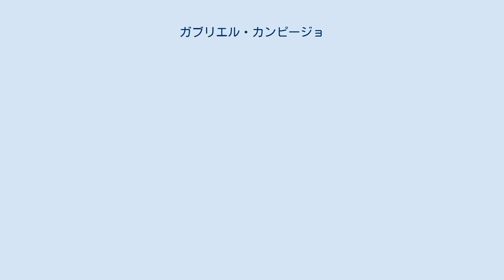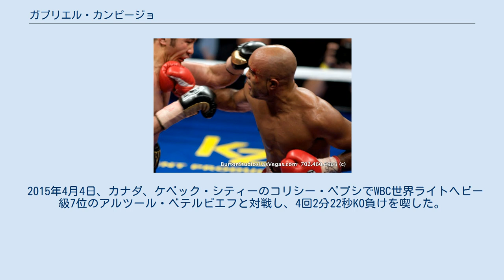ガブリエル・カンピージョ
ガブリエル・カンピージョ（Gabriel Campillo、1978年12月19日 - ）は、スペインの男子プロボクサー。
元WBA世界ライトヘビー級王者。
マドリード出身。
 2002年2月9日、カンピージョは地元マドリードでデビューを果たしたが、最終4回無効試合に終わり意外な形でデビューした。
 2005年12月3日、サンタ・クルス・デ・テネリフェでスペインライトヘビー級王者ファン・ネロンゴと対戦し、10回3-0（3者とも98-92）の判定勝ちを収め、王座獲得に成功した。
 2007年5月19日、ファン・ネロンゴとリマッチを行い、5回レフェリーストップで勝利を収め、スペイン王座初防衛に成功した。
 2007年9月13日、ウクライナ、キエフのスポーツ・パレスでヴァチェスラフ・ウゼルコフとWBAインターコンチネンタルライトヘビー級王座決定戦を行い、プロ初黒星となる6回KO負けを喫し、王座獲得に失敗した。
 2008年9月20日、ドイツ、ノイブランデンブルクのヤーン・シュポルト・フォールムでEBUヨーロッパスーパーミドル級王者カロ・ムラトと対戦し、12回0-2（115-115、2者が113-115）の僅差判定負けを喫し、王座獲得に失敗した。
 2009年3月8日、デンマーク、コッケダルのホルムガードスコーレンでヨーロッパボクシング連合|EBUヨーロッパスーパーミドル級王者ロレンガ・モックと対戦し、12回3-0（115-114、114-113、114-114）の判定勝ちを収め、王座獲得に成功した。
 2009年6月20日、アルゼンチン、サンタフェ州サンチャレスのクルブ・デポルティーボ・リベルタードでWBA世界ライトヘビー級王者ウーゴ・ガライと対戦。
前評判は圧倒的にガライ優位だった。
試合は前半はガライペースだったが、コンディションが不調でペースが落ちたところでカンピージョがペースを少しずつ握り、12回2-0（115-114、114-113、114-114）の判定勝ちを収め、王座獲得に成功した。
 2009年8月15日、カザフスタンのアスタナでベイブット・シュメノフと対戦し、12回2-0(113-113、114-113、115-111)の判定勝ちを収め初防衛に成功した。
 2010年1月29日、ハードロック・ホテル&カジノ内ザ・ジョイントでIBA世界ライトヘビー級王者ベイブット・シュメノフとリマッチを行い、12回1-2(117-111、111-117、113-115)の判定負けを喫し2度目の防衛に失敗し王座から陥落した。
 2011年10月1日、ドイツのノイブランデンブルクでIBFインターコンチネンタルライトヘビー級王者カロ・ムラトと再戦。
この試合の勝者にはタボリス・クラウドへの挑戦権がかかった試合だった。
試合はほとんど互角のペースになり、12回1-1（115-113、111-117、114-114）の判定で引き分けたため、クラウドへの挑戦権獲得に失敗した。
 2012年2月18日、テキサス州コーパスクリスティのアメリカン・バンク・センターでIBF世界ライトヘビー級王者タボリス・クラウドと対戦し、初回に2度ダウンを奪われストップ寸前まで追い詰められた。
4回に有効打で左目をカットするが、その後はカンピージョがペースを握り、強打のクラウドを空転させた。
しかし12回1-2（115-111、110-116、112-114）の判定負けを喫し、WBAに続く王座獲得に失敗した。
 2013年1月19日、コネチカット州アンカスビルのモヒガン・サン・カジノでWBC世界ライトヘビー級8位のセルゲイ・コバレフと対戦し、3回1分30秒TKO負けを喫した。
 2013年8月16日、シカゴのUSセルラー・フィールドでアンドルー・フォンファラと対戦。
8回終了時には2-1（2者が77-75、75-77）とわずかにカンピージョがリードを広げていたが、9回右ボディショットをもらってダウンを奪われると、レフェリーがカウントアウトで試合を止め、9回1分37秒逆転KO負けを喫した。
 2014年5月9日、ラス・パルマス・デ・グラン・カナリアのグラン・カナリア・アリーナでリッキー・デニス・ポウとライトヘビー級契約10回戦を行い、7回TKO勝ちを収め再起に成功した。
 2014年8月1日、ワシントン州シェルトンのリトル・クリーク・カジノ・リゾートでNABO北米ライ...